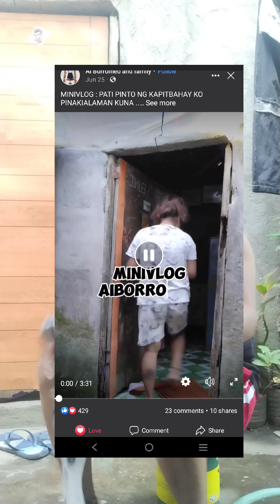Minivlog | Kung maaga ako meron pa palang mas maaga saakin